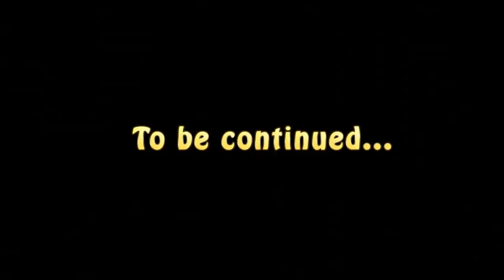Minecraft Dad [89] Mount City - Part 1 (with JumboMuffin)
Tune in with my family for wild adventures, grand tours, or just lazy chatting on our Minecraft family server. In this episode, Jumbo and find ourselves in a mysteriously abandoned town called Mount City. What sinister secrets does the town hold?